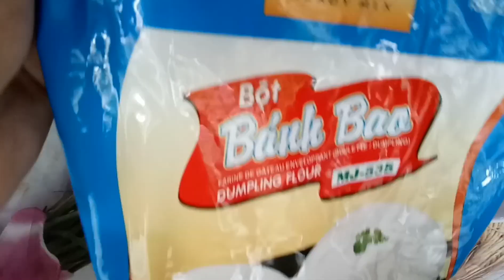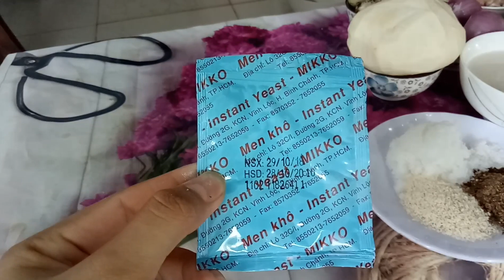Cách làm BÁNH BAO NHÂN THỊT bự tổ chảng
*** Bánh bao nhân thịt ***